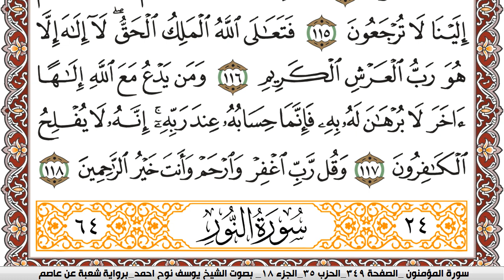سورة المؤمنون مكتوبة يوسف نوح احمد Surah Al Moamenon برواية شعبة عن عاصم | كنوز الهدى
الكلام الذي في الأسفل لغرض نشر المقطع فقط :

كنوز الهدى

كنوز الهدى,
كنوز الهدي,
كنوز,
الهدى,
الهدي,
قران كريم
قرآن كريم
قرءان كريم
قران
قرآن
قرءان
القران الكريم
القرآن الكريم
القرءان الكريم
القران
القرآن
القرءان
قران كريم,
قران كريم,
KonoozAlhuda
konoozalhuda
konooz
Konooz Alhuda